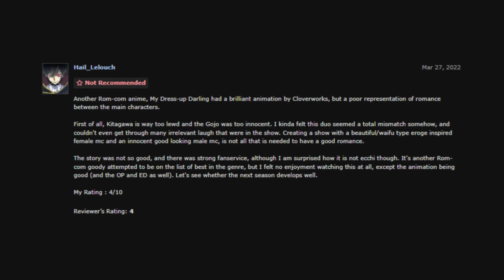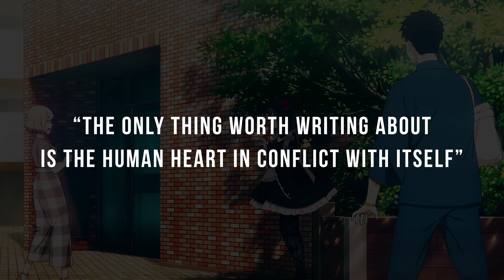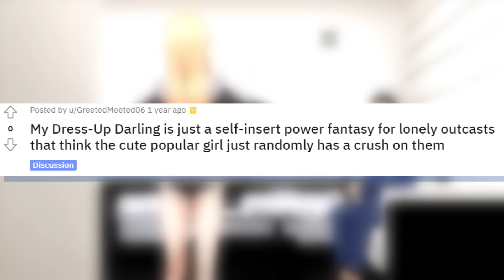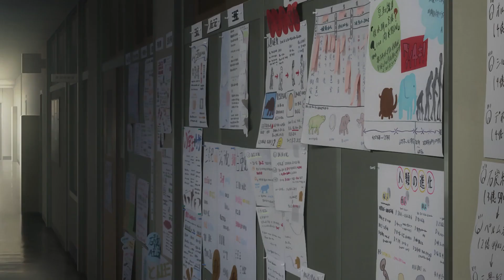Narrative Complexity in My Dress-Up Darling | Video Essay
My Dress-Up Darling is an anime that explores complex themes through the characters Wakana Gojo and Marin Kitagawa. This video essay aims to prove that, despite its reputation, My Dress-Up Darling contains a compelling narrative worth following.